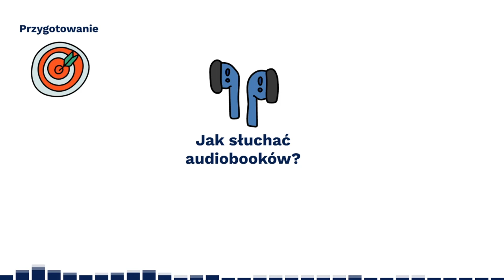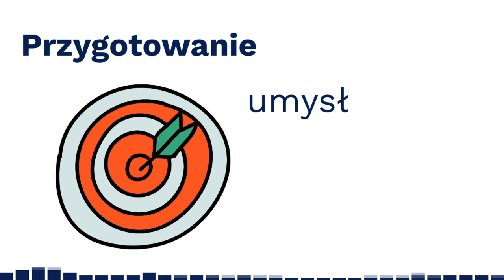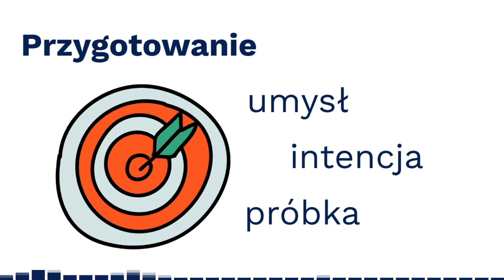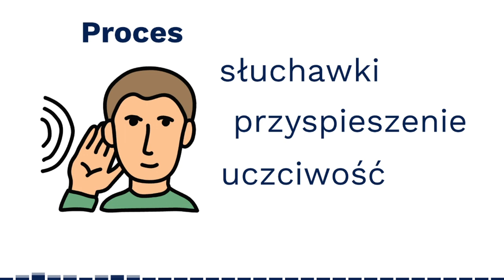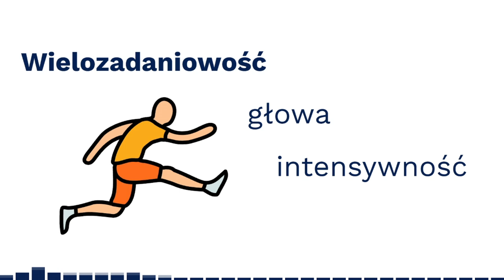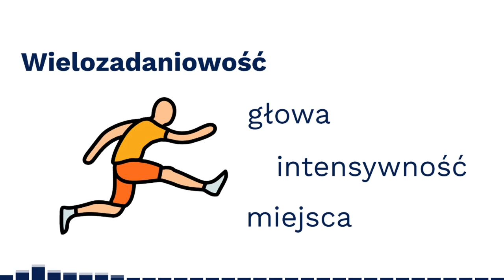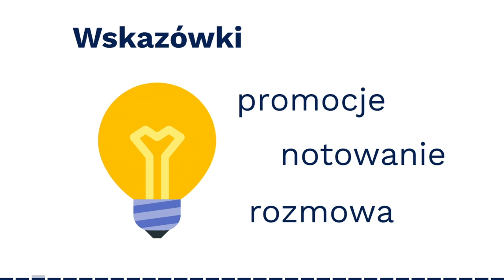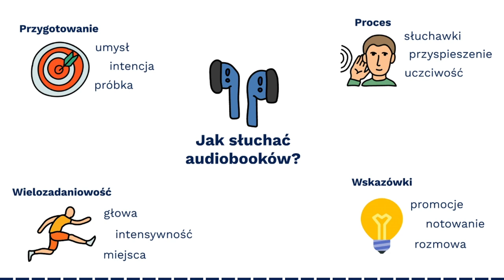Jak słuchać AUDIOBOOKÓW? Zapamiętuj więcej!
Jak słuchać audiobooków? Poznaj praktyczne porady w kontekście lepszego przyswajania audiobooków na iPhonie czy Kindle. W dzisiejszym materiale omawiam, jak dobrze przygotować się do słuchania audiobooków, jak słuchać ich efektywniej oraz jak lepiej pamiętać wiedzę nabytą dzięki nim. Zapraszam!

0:00 Intro
1:04 Przygotowanie do słuchania
3:40 Proces słuchania
7:11 Wielozadaniowość
10:27 Wskazówki
13:26 Podsumowanie